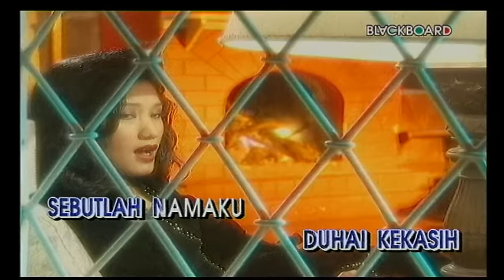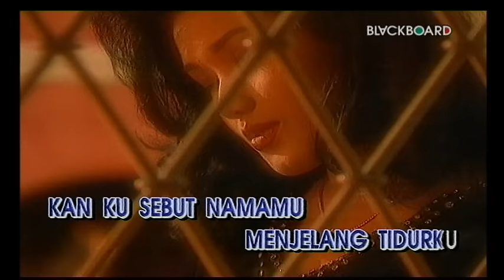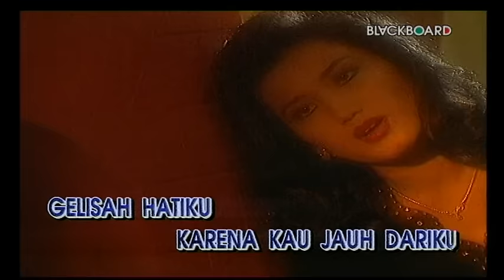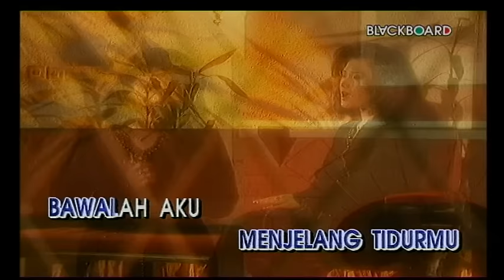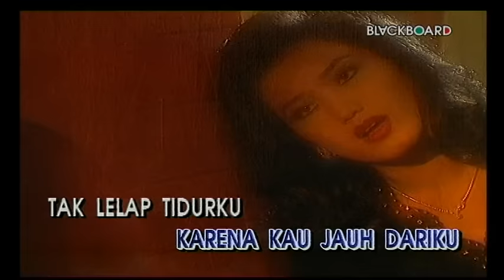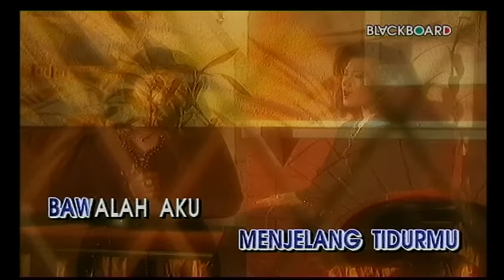Evie Tamala - Selamat Malam (Official Karaoke Video)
Selamat menonton video Selamat Malam dari Evie Tamala yaa!

lirik Evie Tamala : Selamat Malam